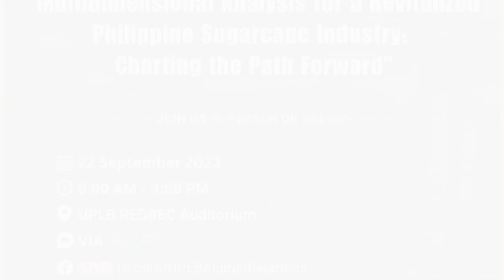Dr. Demafelis on TatakUPLB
Ngayong hapon samahan ninyo kameng tunghayan ang mga detalye ng nalalapit na UPLB-Alumni-Community-Industry Stakeholders Summit kasama si Dr. Demafelis sa tatakuplb segment.

Dito lang yan sa galinguplb program ng Radyo DZLB Ang Tinig ng Kaunlaran!

tatakuplb featuring alumni stories is one of the segments of the galinguplb program.